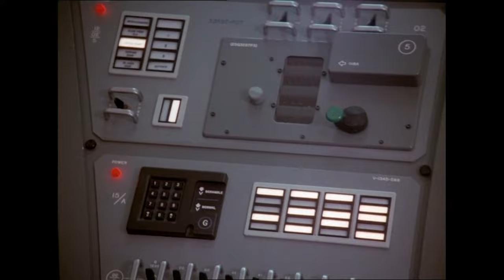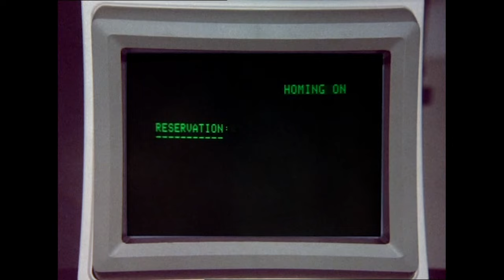Hacking a Bank From FLAG HQ | Knight Rider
A computer whizz begins hacking for a biker gang from F.L.A.G. HQ.

From Knight Rider season 4 episode 6 ‘The Wrong Crowd’: A motorcycle gang hijacks a Foundation truck containing computers and forces a young computer whiz to break into a local bank.